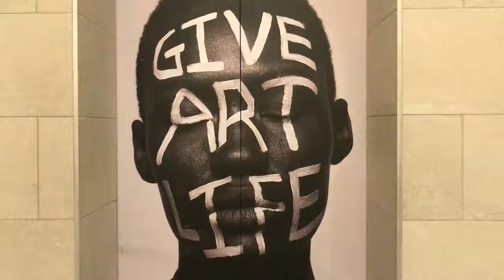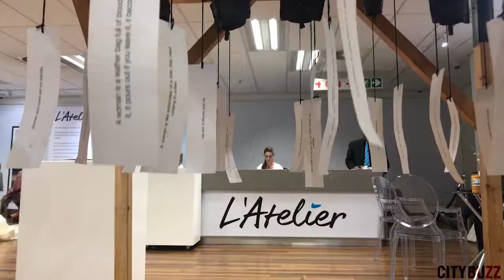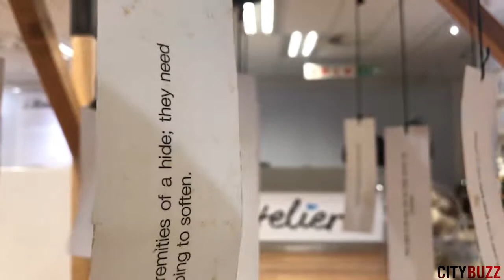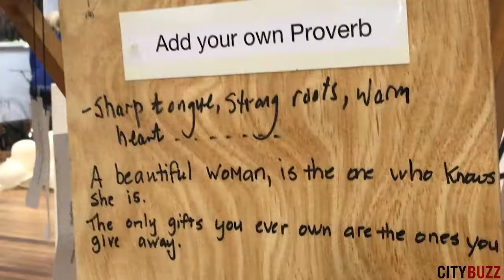2017 Absa L’Atelier winners announced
JOHANNESBURG – Maral Bolouri, a previous 2015 L’Atelier Top 100 finalist, won the overall award for her installation Mothers and Others, a multi-sensory, interactive installation that investigates representations of women in African oral traditions. It explores the power of proverbs by juxtaposing negative and positive depictions of women in cultural truisms.

African art was literally brought to life when several seemingly normal artworks lining the entrance of the Absa Gallery came alive with subtle human movement as guests entered the venue at this year’s prestigious Absa L’Atelier art awards. The ceremony that followed reflected the idea of giving art a platform to thrive, as the 2017 L’Atelier winners were announced. Maral Bolouri of Kenya took top honours and was awarded the main prize, and Banele Khoza of South Africa walked away with the Gerard Sekoto Award.

This is the 32nd instalment of the L’Atelier awards showcasing the best young artits on the African continent.  The collaboration between sponsors Absa and South African National Association for the Visual Arts (SANAVA) brings together young and emerging artists from 10 African countries, namely South Africa, Botswana, Ghana, Zambia, Kenya, Uganda, Tanzania, Mauritius, Seychelles and Mozambique.

Banele Khoza has also been a Top 100 finalist in two previous L’Atelier competitions, in 2015 and 2016, and this year was awarded the Gerard Sekoto Award. The Gerard Sekoto Award is awarded to a South African artist who has demonstrated continual improvement in the quality of their entry year-on-year in the L’Atelier. He won the award for his piece Note Making, which comprises a series of digital drawings printed with an inkjet printer. Through the pieces, Khoza questions representations of what it is to be a male in South Africa and within the broader social context.

Dr Paul Bayliss, Absa Art and Museum Curator, says the response from artists in these countries was very positive, demonstrating that up-and-coming African artists realise the value L’Atelier adds to their careers.

“It’s so encouraging to see Africa’s young artists making the most of the opportunities that are being created to support and help grow their careers. It’s important not only that artists take advantage of these opportunities, but that they put their best works forward when doing it. I’m proud to say that this year’s participants didn’t disappoint, and we were treated to exceptional quality works. This bodes well for the future of contemporary African visual art,” says Bayliss.

All Top 10 finalists are also placed on a two-day art professionalism course to assist them in managing their careers.

Professional and self-taught young, emerging artists from these same 10 countries will once again be invited to maximise these valuable opportunities in the 2018 edition of the Absa L’Atelier competition, which will continue tonight’s creative idea under the overarching theme ‘Give art life’. Entries open in February 2018.

Members of the public can view the Top 100 best artworks from the 2017 Absa L’Atelier at the official L’Atelier exhibition, running from 14 September 2017 to 27 October 2017 at the Absa Gallery